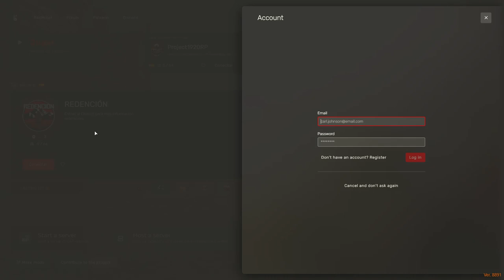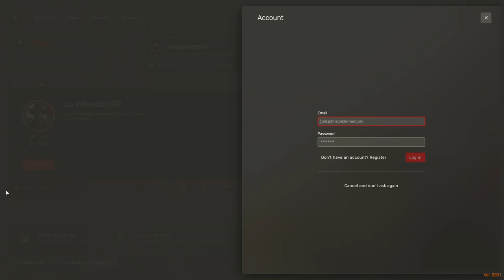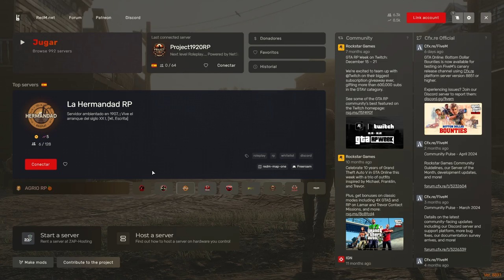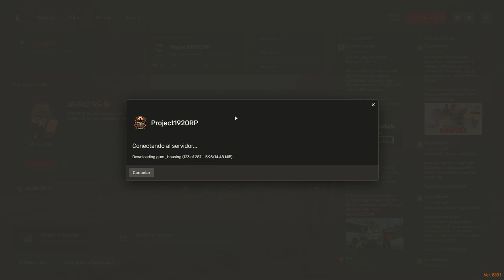Aventuras en RedM: Henry y Via en Red Dead Redemption II - Episodio 5: Siempre Aguanta la Posición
Únete a Henry y Via en su emocionante aventura en RedM, explorando el salvaje oeste de Red Dead Redemption II en el servidor Project 1920. No te pierdas cómo siempre aguantan la posición en este episodio cargado de acción y drama.